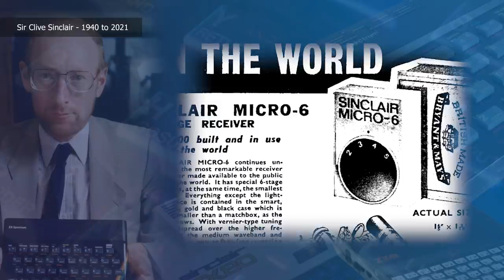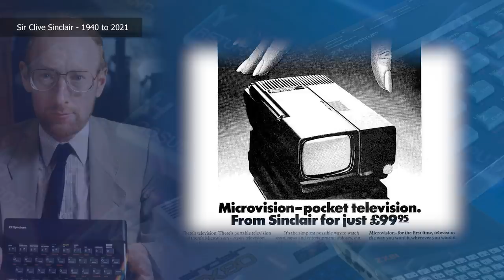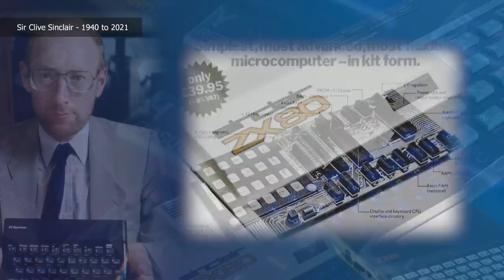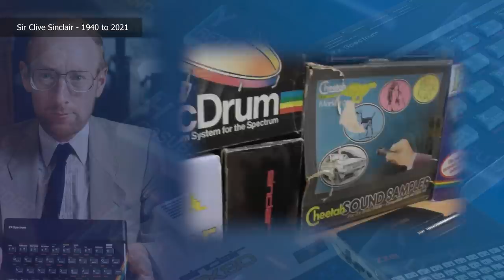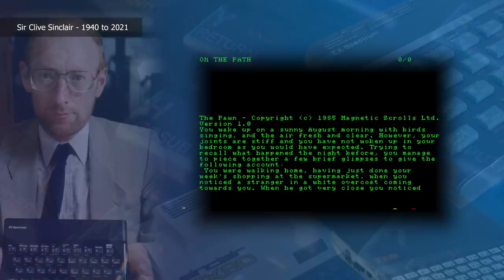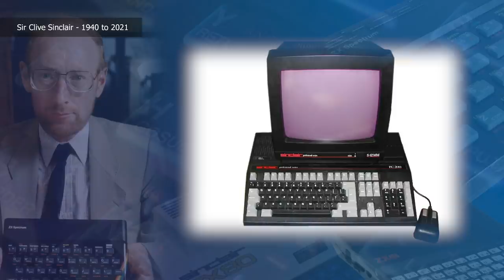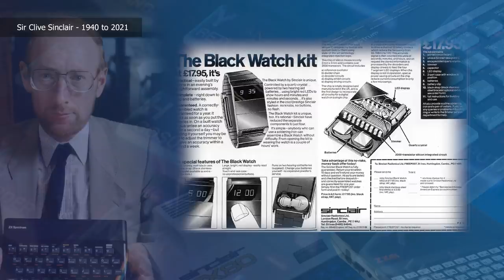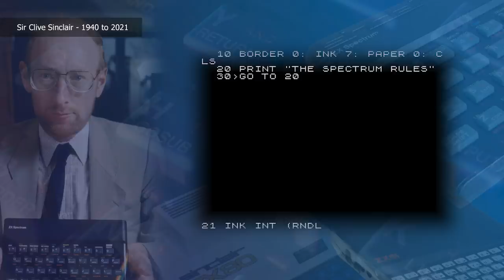The Spectrum Show - Sir Clive Sinclair Tribute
A tribute to Sir Clive Sinclair - 1940 to 2021. The man behind so many innovations including the pocket calculator, pocket TV and of course the ZX Spectrum.